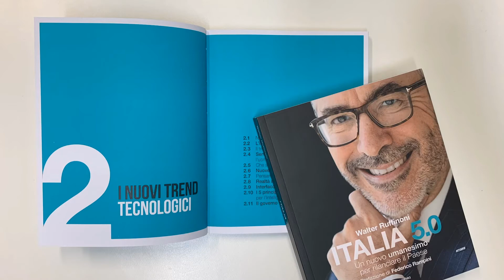I nuovi trend tecnologici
L'innovazione sta trasformando la società e i mercati. In questo estratto Walter Ruffinoni spiega le opportunità all'orizzonte per aziende, persone e istituzioni.